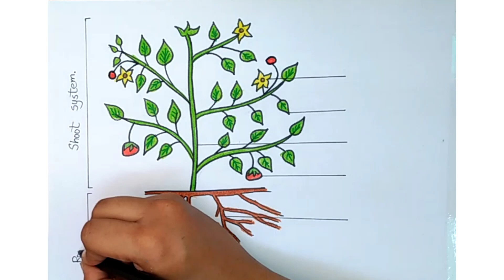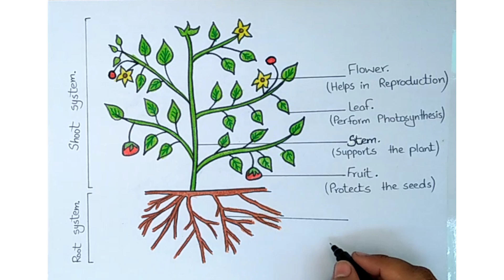Parts of a Plant l Diagram on Parts of Plant l Biology Diagram l Science Diagram l ES art & craft